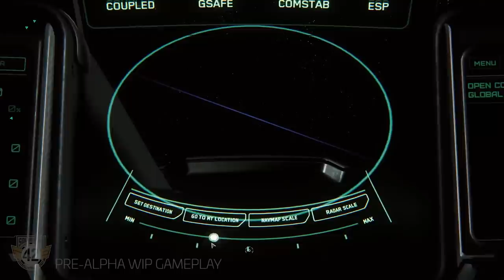INFORME SEPTIEMBRE: Squadron 42 - EL HANGAR - Español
Aquí tenéis un resumen del trabajo por parte de CIG en el mes de septiembre, en cuanto al desarrollo de sq42

¿Quieres apoyarnos?